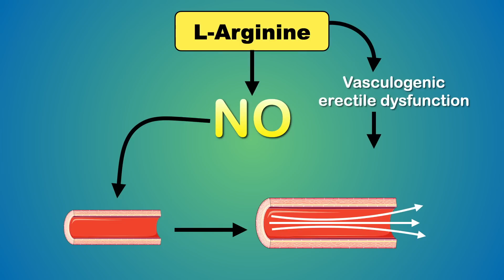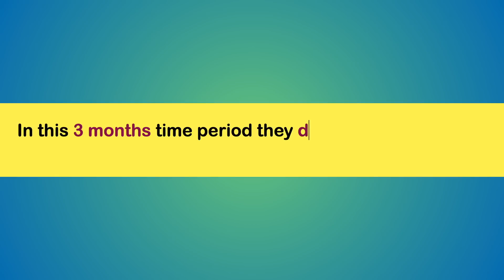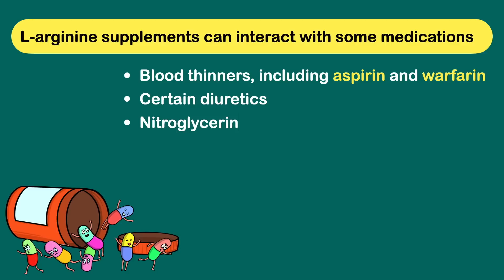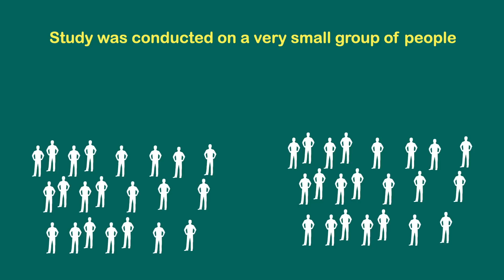Erectile Dysfunction Treatment | L arginine for ED | L arginine benefits | ED Cure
Erectile Dysfunction Treatment | L arginine for ED | L arginine benefits | ED Cure | Nitric oxide | New treatment for Erectile Dysfunction

What is the best treatment for erectile dysfunction?
There are lots of medicines already available in the market. However, the ultimate outcome can vary person to person.

According to recent study published on NIH, a high dose of L-arginine supplement was used for 3 months. L-arginine is an amino acid naturally found in red meat, poultry, fish, and dairy. It is necessary for making proteins and is commonly used for circulation.

L-arginine is converted in the body into a chemical called nitric oxide. Nitric oxide causes blood vessels to open wider for improved blood flow. That is why it is only helpful for Vasculogenic erectile dysfunction.
There are many types of erectile dysfunction. Among them vasculogenic ED is the most common variant.

The study was conducted on a small group of people. Half of them took 6gm L arginine for 3 months and half of the men were in a placebo group.

In this 3 months time period they did not take any other medication which can help to increase erection.

After the 3 months the outcome was measured by an internationally validated questionnaire which is called IIEF-6 or International index of Erectile Dysfunction-6. They also have done a penile duplex ultrasonography to check the penile blood flow.

74% men who had taken the L-arginine supplement had significantly improved erection. Not only that. They also had improved sexual satisfaction.

Among them 24% of the patients have no erection problem at all after taking the supplement for 3 months.

Is L-arginine safe?

L-arginine is possibly safe for most people when used short-term. The most recent research suggests that L-arginine may lower blood pressure, improve cholesterol and improve overall blood vessel health. So it is beneficial for the people who have high blood pressure problem.

However, High dose of L-arginine for long time can significantly reduce the blood pressure.

It can also cause heart burn, scrotal etching, stomach pain, and diarrhoea. So regular monitoring is necessary while taking this medicine.

It's important to know that L-arginine supplements can interact with some medications, including:
Blood thinners, including aspirin and warfarin
Certain diuretics
Nitroglycerin
Some high blood pressure medications
Erectile dysfunction drugs
Diabetes medications

Now another important point you should remember that L-arginine should be avoided in asthma, liver cirrhosis, kidney disease, low blood pressure, and guanidinoacetate methyltransferase deficiency.

Although the study was conducted on a very small group of people, it is a ray of new hope in the treatment of erectile dysfunction. More research will be needed to conclude the final verdict.